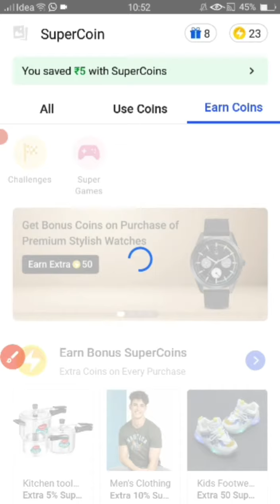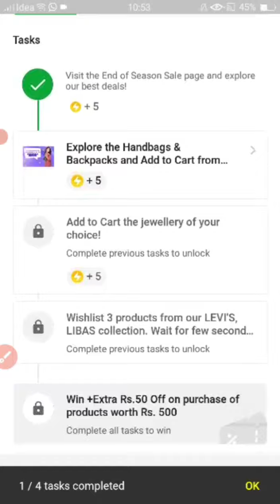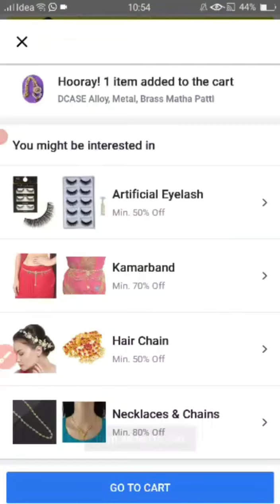Flipkart Free SuperCoin Offer | Flipkart New Challenge, Back To Office Challenge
back to office Challenge flipkart
complete alia wardrobe challenge
flipkart new challenge
flipkart new offer
how to win SuperCoin in flipkart